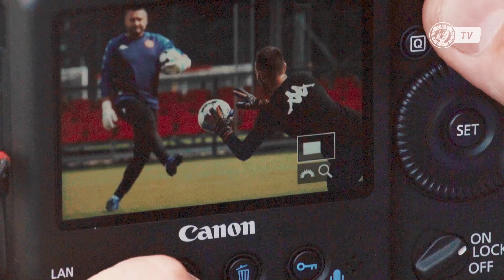Trening Widzewa 8.09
Zobaczcie z bliska pracę sztabu szkoleniowego. Możecie podsłuchać instrukcje trenerów i zrozumieć oczekiwania sztabu wobec drużyny. Trener Dobi wraca też w swojej wypowiedzi tylko dla nas m.in. do meczu z Rakowem Częstochowa. Dzisiejszy trening w obiektywie kamer WidzewTV.